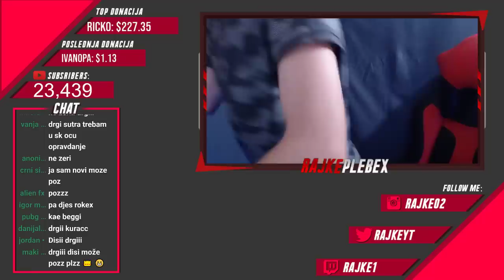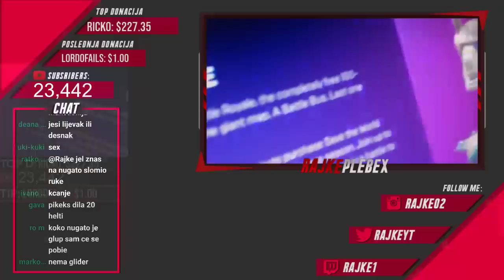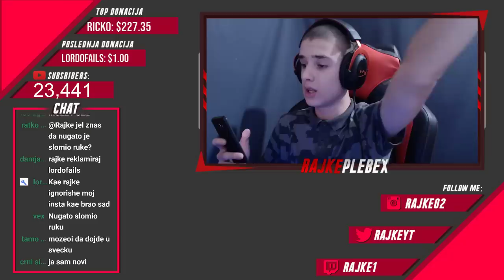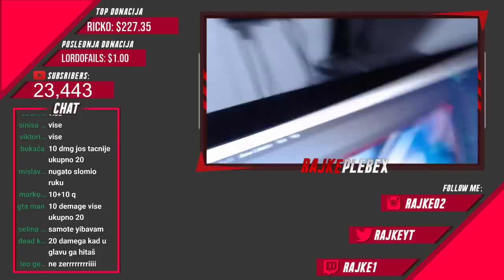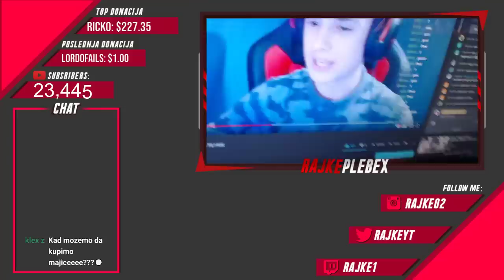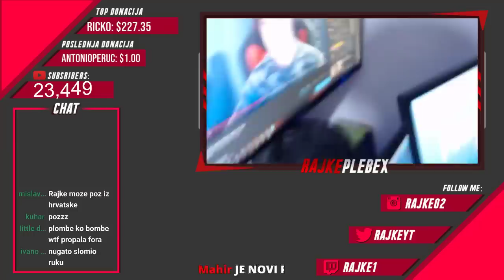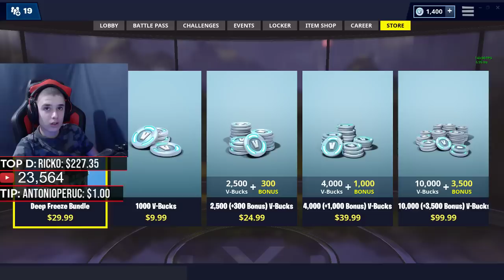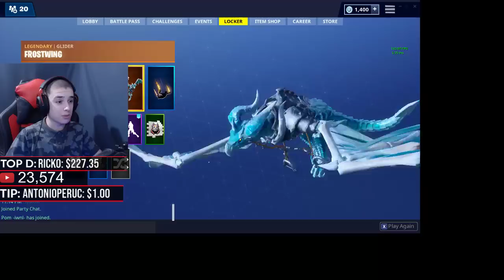JA NE STAJEM LUDUJEM! | DOU SA POMOM!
1$-5$ - Mili - Grmi
 5$-10$ - MIle Kitic - Milion Kamioni
 10$+ - Here Comes The Money

Top DONATORI:
Pom : $133.69
Ruba_Plebex: $115.70
Ricko : $105.45